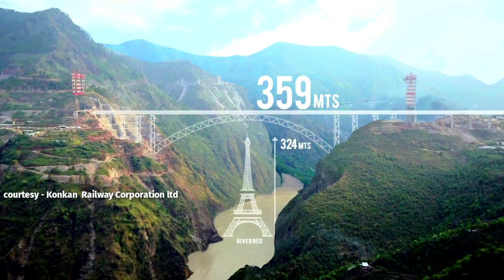World's Highest Railway Bridge | Modi Dream Project 🇮🇳 | Latest Updates